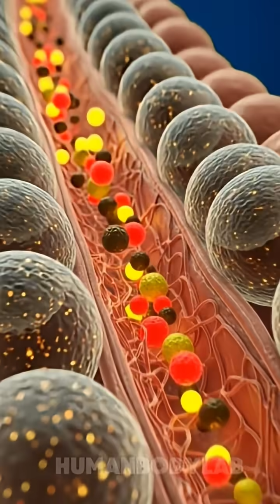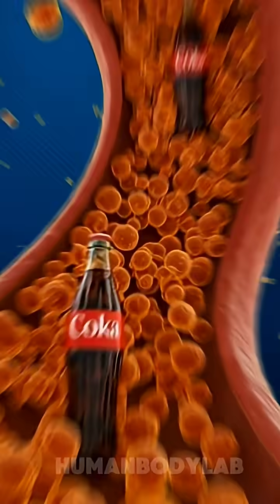What Coke Really Does Inside Your Body (3D Anatomy)Coke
“Watch this realistic 3D anatomical breakdown of what happens inside the human body after drinking Coke. From the moment it enters the stomach to how the intestines absorb its sugar, caffeine, and chemicals — this video shows every detail in a cinematic medical style.
Discover the internal reactions, energy boost, side effects, digestion process, and how Coke impacts your brain, muscles, gut, bloodstream, and overall health.
Perfect for viewers who love science, anatomy, nutrition, and curiosity-based educational content.

Coke inside body
Coke digestion
Coke effects on body,
 what Coke does inside stomach,
 Coke bloodstream effects
 Coke anatomy video
3D body animation,
USA science shorts
medical breakdown,
 internal organs reaction,
 digestion explained,
 realistic anatomy CGI,
Coke sugar spike,
 caffeine reaction body,
microscopic digestion